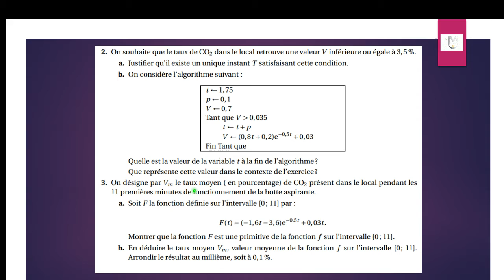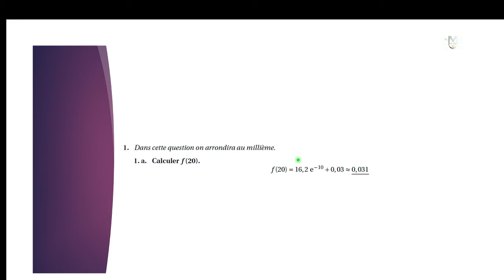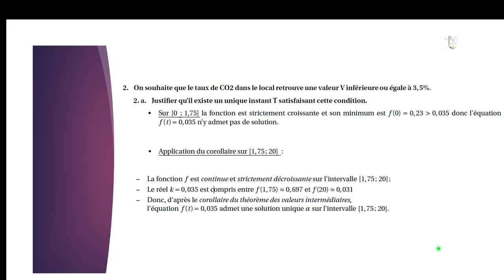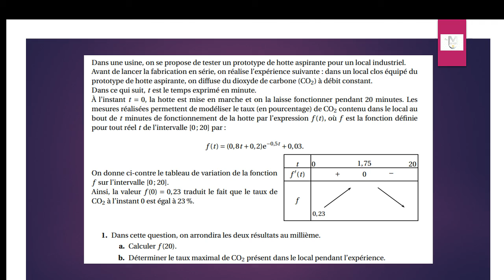Exercice exponentielle 6 : questions 1 et 2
L'énoncé est sur les premières images.
Fonction avec exponentielle (Exercice 1 sur 4 points Centres étrangers 2018)